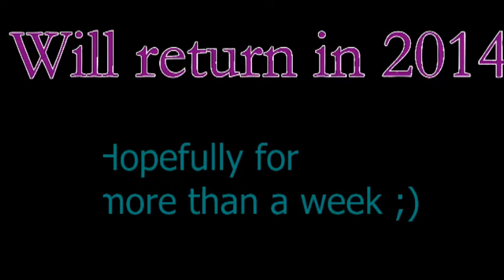I AM COMING BACK!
I apologize about not posting in the last few months, and so i will start posting again in the new year. Merry Christmas, Happy Hanukkah or Happy Kwanzaa, or whatever holiday you celebrate, and i'll see you in the new year.
-Patrick